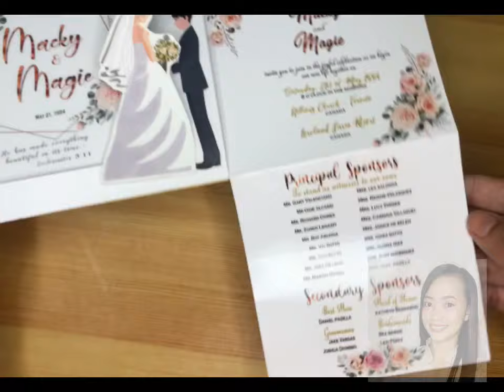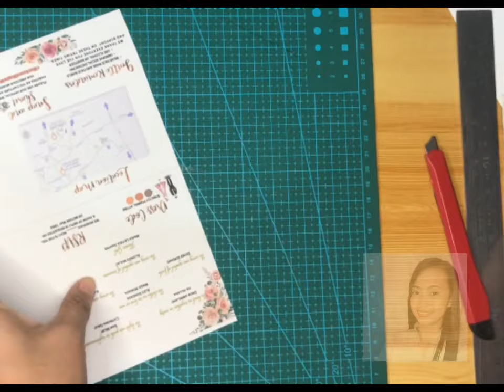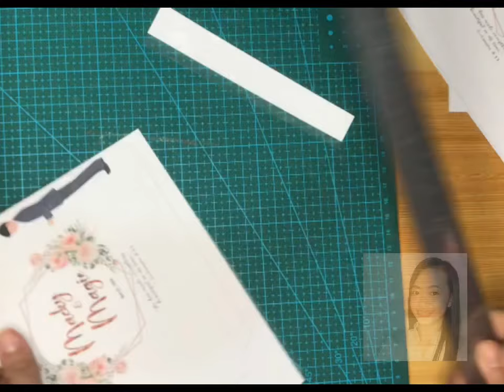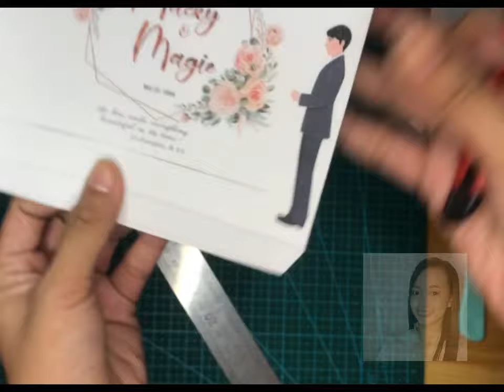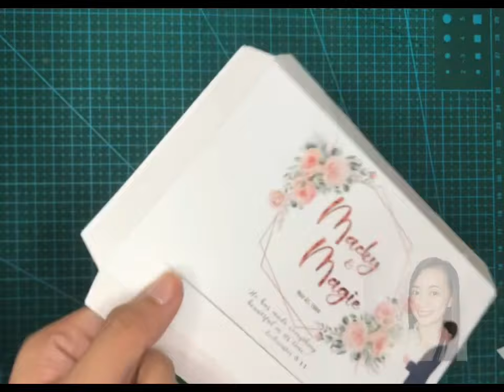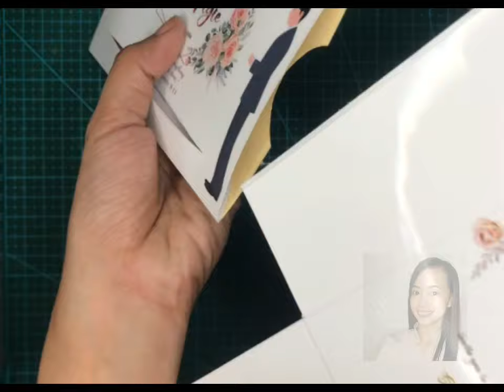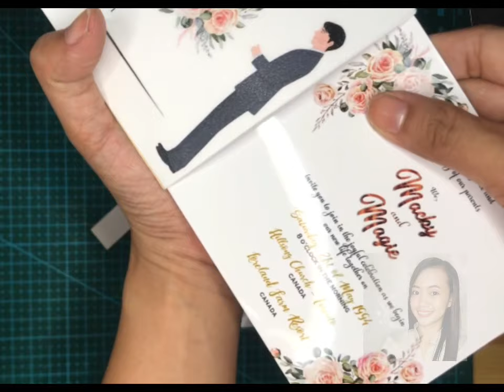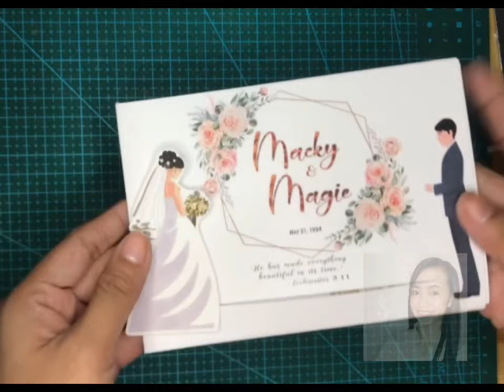Single Sliding Invitation tutorial DIY elegant invitation by Madss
I make the layout using adobePhotoshop CS6

Materials used:

..230GSM photopaper
..Matte Sticker Paper
..Cutting Matt
..Cutter & MetalRuler
..Cold laminating film

..Scoring Board and Knife (We R Memory Keeper Brand)
 -  - - if walang scoring board pwede po mag improvise :)
nung wala pa akong ganto before
I used Ballpen without ink and ruler :)